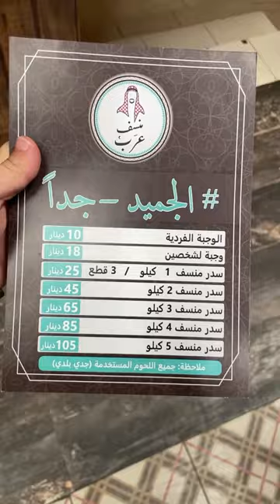THIS Is The BEST FOOD In JORDAN 🇯🇴 🤤 (Mansaf)